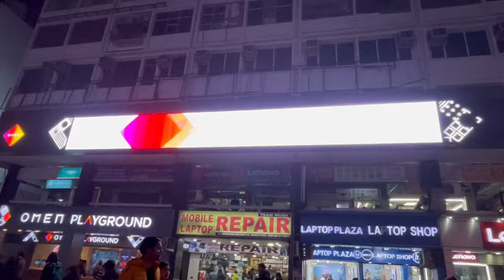Nehru Place - Top 3 and Trending iPhone Cover | Itne Saste 😱😱 Mobile k Covers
OnePlus 9
GoPro Hero 9
GoPro Foldable Stick
GoPro Screen Protector
Vlogger's Mic
GoPro Case
Night Light
Directional Mic
Oppo Enco Earbuds
Digitek DSG 005 3 Axis Gimbal

Related Tags -